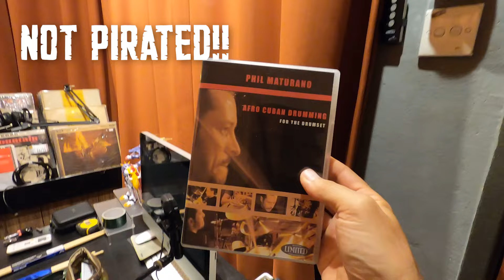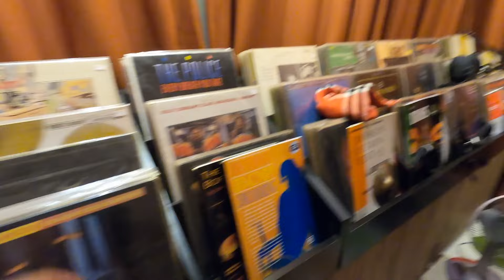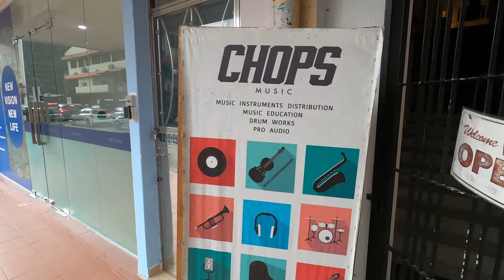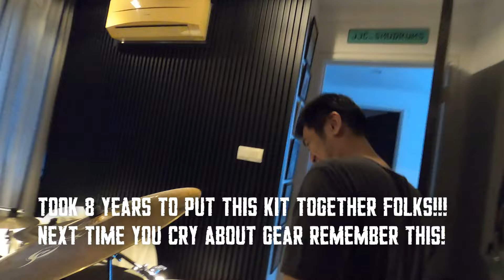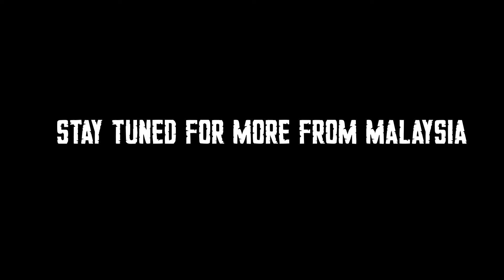How to be a Drummer in KUALA LUMPUR MALAYSIA!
Do you want to learn what keeps top professionals world wide working? Want to improve your drumming with the top curriculum online?
Have you ever dreamed of picking up and moving to what seem like an exotic place in the world? Have you ever wondered how other drummers lived in these parts of the world? Have you wondered how your skill level would match up to different environments and what you need to know to survive as a drummer no matter where you go? Well then if so this video is for you. It will give you a glimpse into the life of a drummer in Kuala Lumpur Malaysia. Cliff Wong is one of the top drummers of his country. Through him you will see what life is like in this most interesting and fascinating place.

By the way... Do you like the music you are hearing in this video? It's from my NEW PROJECT called "LYRYNRL" -  A Drum and Bass - Jungle - Acid - musical journey with my dear friend Toshi Yanagi. Great Guitarist from Japan living in L.A. and player in the Jimmy Kimmel live band.
You can hear all the new music coming up in the playlist from Lyrynrl but the first video is up and running

Kuala Lumpur, often abbreviated as KL, is the capital and largest city of Malaysia. It is located in Peninsular Malaysia, at the confluence of the Klang and Gombak Rivers. Kuala Lumpur is known for its modern skyline dominated by the iconic Petronas Twin Towers, once the tallest buildings in the world. The city is a cultural melting pot, with a mix of Malay, Chinese, Indian, and indigenous influences.

Kuala Lumpur is a bustling metropolis with a vibrant street food scene, modern shopping malls, and a lively nightlife. The city is also home to numerous cultural and historical sites, including the Batu Caves, a series of caves and cave temples located just outside the city.

In addition to its cultural attractions, Kuala Lumpur is also a major financial and economic hub in Southeast Asia, with a booming economy driven by industries such as finance, tourism, and technology.

Phil Maturano lessons uses the most innovative learning techniques and methods. Why? Because Phil Maturano is a unique instructor. With a massive worldwide clinic tour background and staff positions in some of the most prestigious drum schools in the world, Phil brings you insights into drumming like no one else can! No other online drum program has the specialized background that this site has. And with a growing list of actual "working pros" as guest artists from around the world, the information presented here will get you where you want to go in the best possible way! The way the pros do it!

We care for each student as an individual and are proud to have a part in your progress. Interactivity is the key to this site! It's what makes a huge difference in your results when you study online. With your membership comes full support on all social media platforms. Facebook - Instagram - Whatsaap - Skype - WeChat and even E-mail and video reviews. Including: Video consultations. Video reviews. Long and short term lesson planning. Motivation and career planning. We also have a huge section for those just starting out. "Beginners Corner" will take you through all the basics you will need to build proper drumming skills. We are here for you in every way! Only $200 bucks gets you into the year long program! Change your drumming forever! It's a great time to join us!

If you want to buy my books and music please check out the online store! I appreciate everyone who digs the material.

More questions about membership?